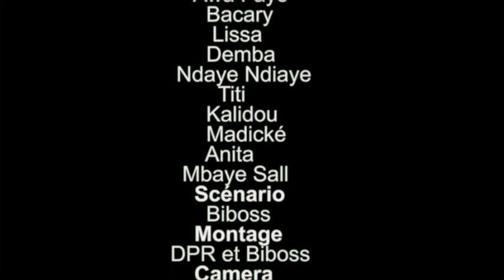Keur Faye ak koor Gui episode 21